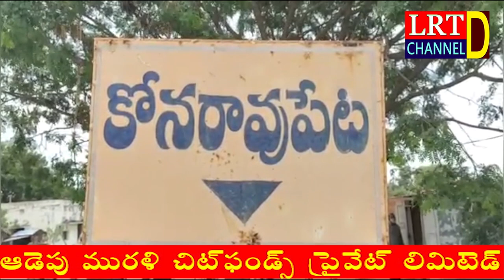కోనరావుపేట ప్రెస్ క్లబ్ అధ్యక్షునిగా రొక్కం దేవా రెడ్డి || LRT NEWS